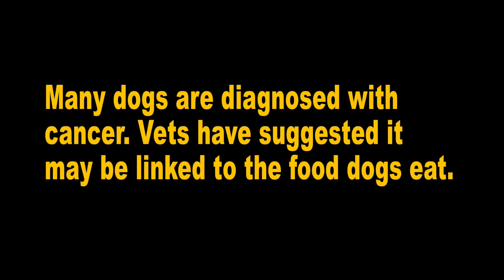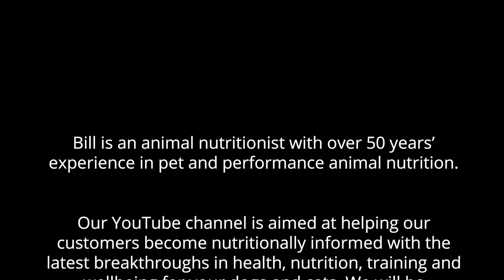Many dogs are diagnosed with cancer Vets have suggested it may be linked to the food dogs eat?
Part 43 - Performadog & iPurr Premium Foods - Energy For Life

Scientifically Balanced Nutrients & Microbiome Support Formulated by Australian Leading Nutritionist

We take this opportunity to personally thank you for your interest in our Performadog & iPurr Premium Foods for dog and cats.

All we ask is that you try our ‘Performadog Premium Foods’ just once so that your pets can experience the difference.

Our aim with this YouTube channel is to help you become nutritionally informed with the latest breakthroughs in health, training and wellbeing for your dogs and cats. We also offer you the opportunity to ask our nutritionist any questions about our Premium Foods. In fact, you are most welcome to ask any question about the dog and cat food industry in general.

The team behind the Performadog and iPurr Premium Foods have been involved in the Pet Industry since 1980, primarily focused on the breeding and training of working dogs. It didn’t take us long to realise that nutrition affects dogs and cats as much as their genetic make-up and environment.

“Science is proving that correct nutrition is the foundation of well-being for all living organisms. In fact, when you think about it, virtually every cell in our pet's body gets its building blocks from what it eats.”

As a consequence, Performadog was born out of this realisation. Over the years we have been patiently testing and measuring our customers feedback to help us modify our food with the necessary adjustments to deliver the very best premium foods and…. we believe we have done it.

“Our one true belief is that ethically produced food using pure and clean, raw locally sourced Australian ingredients backed by Science, makes ‘Performadog’ and ‘iPurr Premium Cat food the ultimate pet food.

All our natural ingredients are carefully selected and researched for their true biological value, purity and potency to ensure that your pets get the full benefit of all vital nutrients to a cellular level.

At Performadog and iPurr we call this ‘Nutritional Integrity’.

We have been working tirelessly to create this food by developing a synergistic relationship with Australia’s leading nutritionist, Bill Wiadrowski. Bill is an animal nutritionist with over 50 years’ experience in pet and performance animal nutrition. Bill’s passion for nutrition has led to the understanding and development of the science of ‘nutrient ramping’ from which he has been able to develop many nutritional strategies to enhance the lives and wellbeing of dogs and cats.

As a pioneer in this field, he has travelled widely, both within Australia and internationally, to speak and advise on the subject of the ethical feeding of dogs and other species. While having been involved in designing and manufacturing diets for domestic dogs and cats since 1986, in recent years bill has concentrated his efforts on applying these techniques to the development of superior pet food formulations to improve the quality of life, and health. As a result of his extensive testing and research, over 100,000 pet owners now feed their pets daily with the ultra-premium food produced, and this work has culminated in the release of the Performadog and iPurr Premium Range of pet food products to the global market. All our foods are carefully designed to not only satisfy the fussiest pet but to promote the ethical nutritional treatment of common problems afflicting domestic pets, regardless of their breed, sex or age.

If you would like to know more, there is a tremendous amount of additional information on our which will continuously be updated.  Additionally, this YouTube channel will be added too frequently.

Finally, we wanted to ensure that you are aware Performadog and iPurr are 100% Australian; backed by pure and clean raw ingredients manufactured in Australia by Australians for dogs all over the world. We are an independent family company delivering healthier outcomes to companion animals.

Thank you for your continuous support, and genuinely hope that your companions benefit and enjoy the benefits of our range.